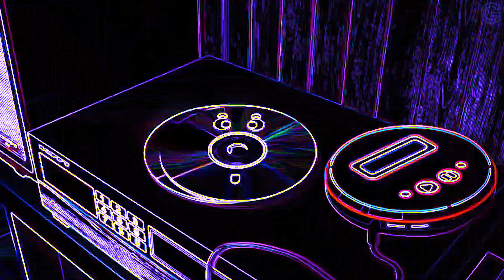Nobody's A Nobody Vocoded To Gangsta's Paradise